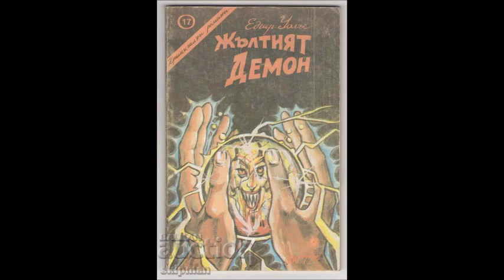Едгар Уолъс Жълтият демон част V